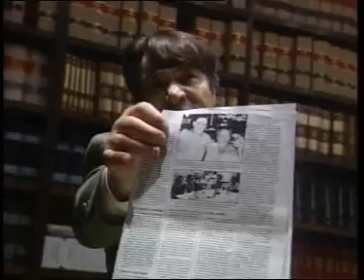Tor La muntanya maleida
El reportatge sobre el poble de Tor es va emetre el 1997. Situat en ple cor del Pirineu, a la comarca del Pallars Sobirà, a 1.700 metres d'altitud, durant sis mesos no hi viu pràcticament ningú. No té llum, ni aigua corrent, ni telèfon. A l'hivern, només s'hi pot arribar amb moto de neu. Tor encara no havia superat l'aïllament geogràfic; però, en canvi, s'havia convertit en un dels pobles més famosos de Catalunya.